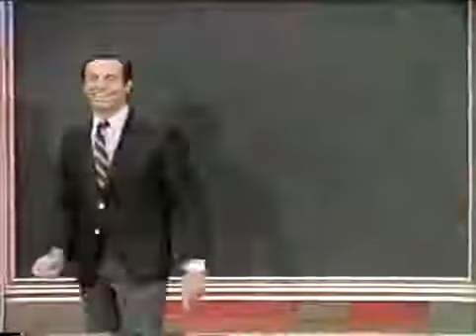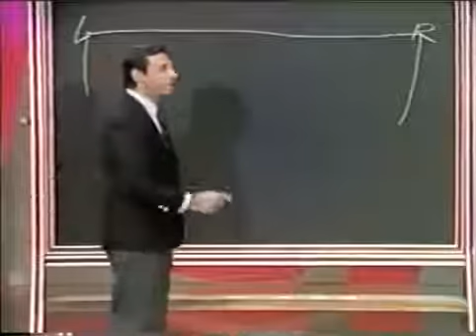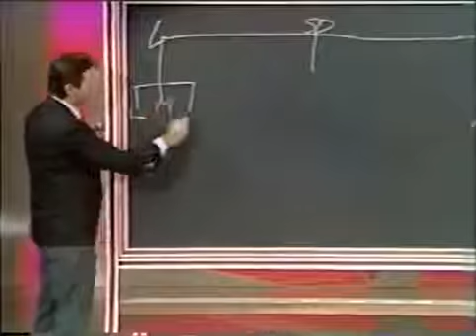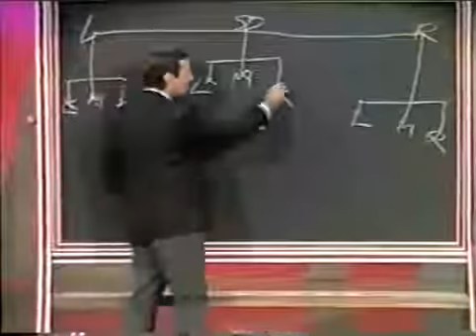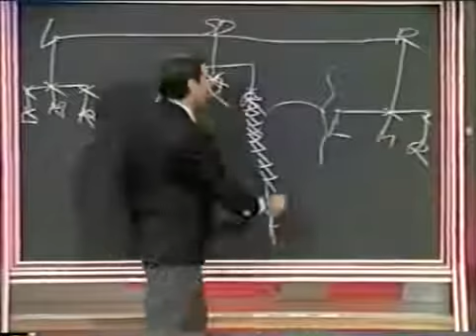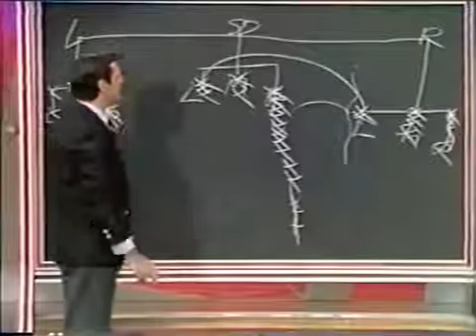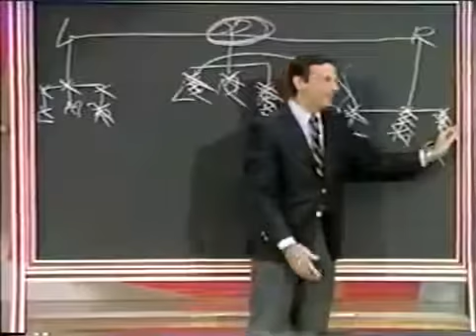Explaining Politics and War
Mort Sahl explains the political spectrum in 1967 with some chalk and a blackboard.